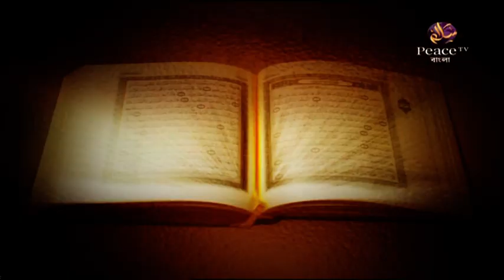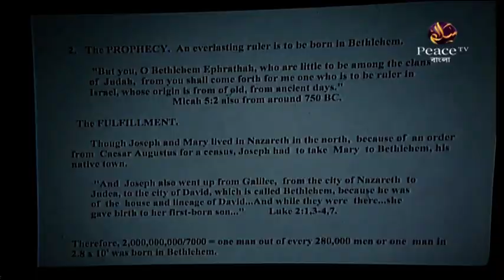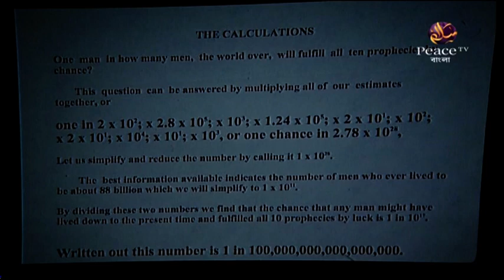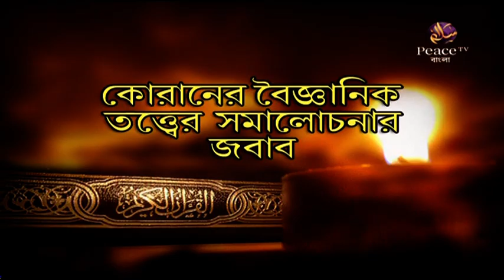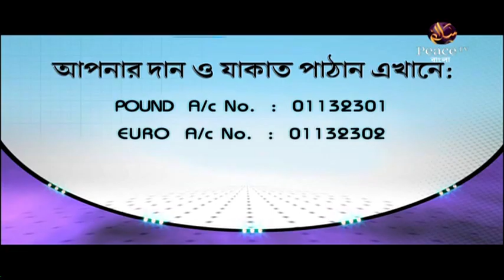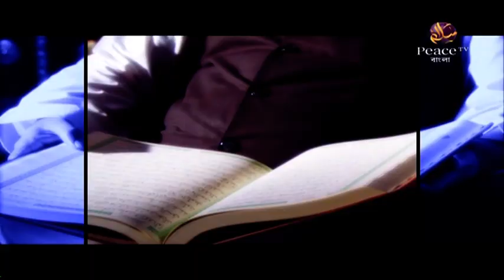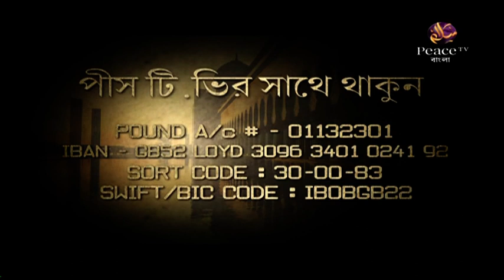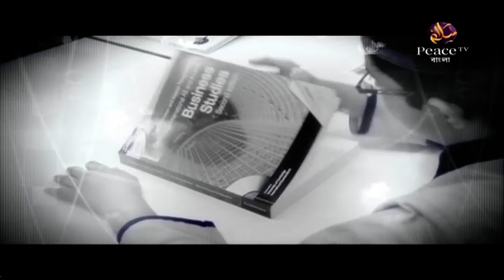বিজ্ঞানের আলোকে কুরআন ও বাইবেলঃ উইলিয়াম ক্যাম্পবেলের সাথে ডা জাকির নায়েকের বিতর্ক [পর্ব ১]